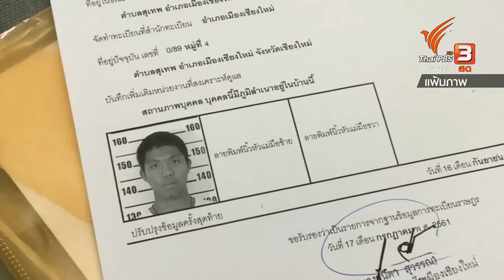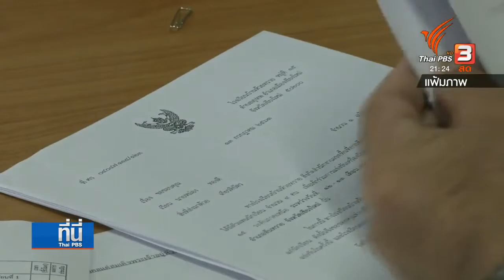เผยความฝัน "หม่อง ทองดี" หลังได้สัญชาติไทย